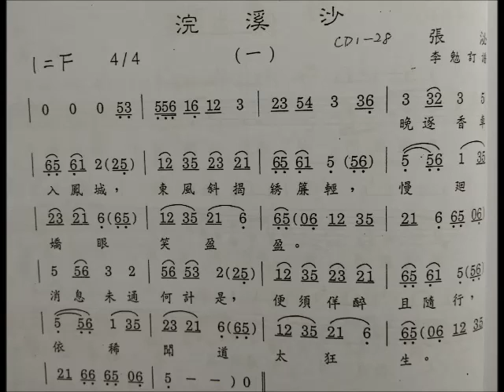浣溪紗 張泌 邱文苑吟唱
最近重新錄製一些以竹笛伴奏的詩詞曲子，配上樂譜，傳網同樂。第二遍是笛子伴奏，提供­­­­給喜愛吟詩的朋友玩玩。